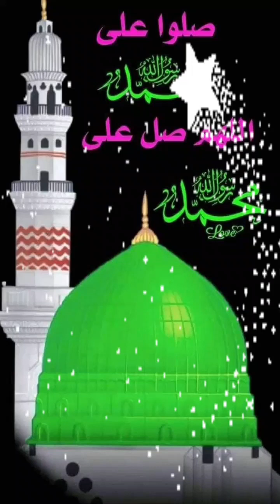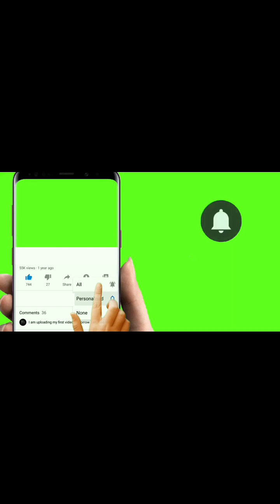Juma Mubarak Salwata busa Sallallahu Alhi wasllama 🤲❤️💓ethiopian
Juma Mubarak Salwata busa Sallallahu Alhi namaste umata Muslim ☪️